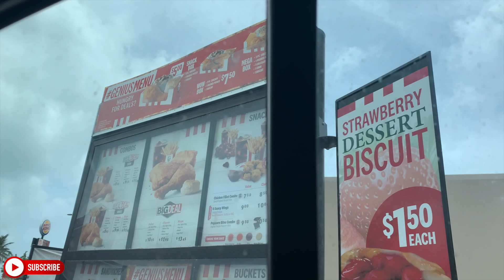Bahamas Travel Vlog | It's always good to see family!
Still celebrating my birthday! Come with us to Nassau, Bahamas 🇧🇸 for a fun  family trip!
Alexis IG: @pbr_paradise
Kevaughn IG: @yung_tsunami